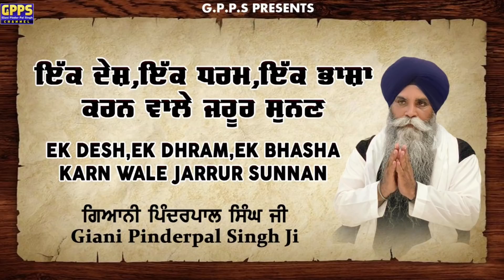Ik Desh, Ik Dhram, ik Bhasha Karn Wale Jaroor Sunan | New Katha | Giani Pinderpal Singh Ji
Title - ਇੱਕ ਦੇਸ਼, ਇੱਕ ਧਰਮ, ਇੱਕ ਭਾਸ਼ਾ ਕਰਨ ਵਾਲੇ ਜਰੂਰ ਸੁਨਣ
By - ਗਿਆਨੀ ਪਿੰਦਰਪਾਲ ਸਿੰਘ ਜੀ
Label - Giani Pinderpal Singh Ji